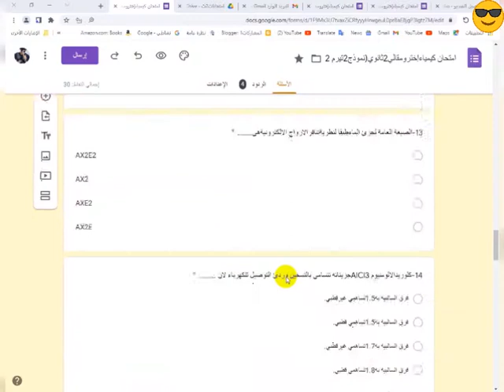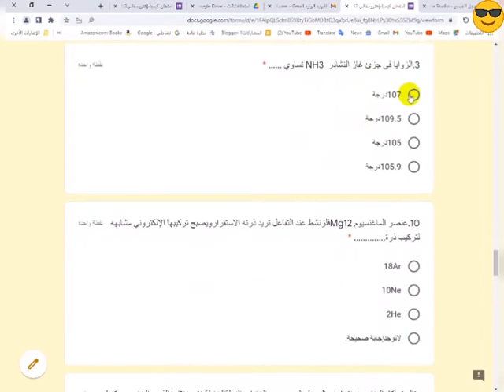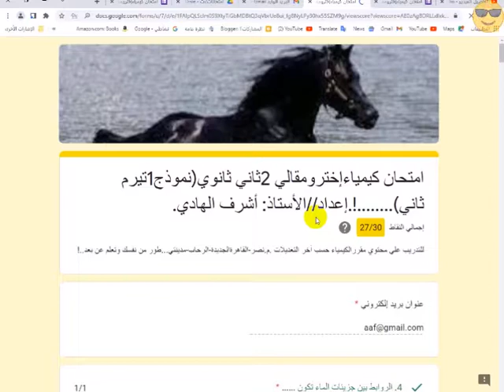الكيمياء امتحان ثانوي جديد روابط كيميائية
الكيمياء امتحان 2ث روابط كيميائية
الروابط الكيميائية2ثانوي
قناةASTARBOSS
خلاصة الكيمياءالكهربية24امتحان شامل
فنيةرياضيةتعليمية-مراجعة كيمياءعضوية3ث-الدوري الانجليزي-كره قدم عالميه -الاهلي بطل افريقيا-منتخب مصرابطال افريقيا😎👍مراجعه نهائيه كيمياء-امتحان اخترومقالي2022مراجعه نهائيه -كاس الامم الافريقيه22-تصفيات كاس العالم مصروالسنغال قطر2022افلام تاريخيةوثائقية-تعليم ثانوي حديث امتحانات تابلت-سوبرمدرسه قناه تعليم عن بعد وبث مباشر تعليمي لجميع طلاب الوطن العربي من المحيط للخليج المرحلة الثانوية والمتوسطة-امتحانات
شرح ومراجعات عامة ونهائية متخصصة بواسطة افضل كبارمعلمين مصروالوطن العربي لجميع المواد العلمية
كيمياء-فيزياء-احياء-رياضيات -لغات متنوعة عربي انجليزي فرنسي الماني ايطالي-صيني...الخ
بث مباشرمنهج الكيمياءللمرحلةالثانوية لجميع الفرق مصري وسعودي
الكيمياءمركزالعلوم
الحساب الكيميائي-التحليل الكيميائي
الكيمياء العضوية-العناصر الانتقاليةوالحديد
بنية الذرة والجدول الدوري
الروابط الكيميائية للمرحلة الثانوية العامة والازهرية ودول الخليج العربي. !!